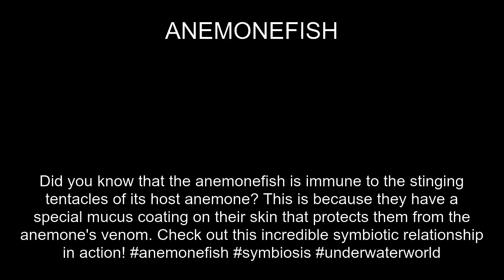Anemonefish Fact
In this video, you'll learn a fun fact about the ANEMONEFISH. Did you know Did you know that the anemonefish is immune to the stinging tentacles of its host anemone? This is because they have a special mucus coating on their skin that protects them from the anemone's venom. Check out this incredible symbiotic relationship in action! anemonefish symbiosis underwaterworld?